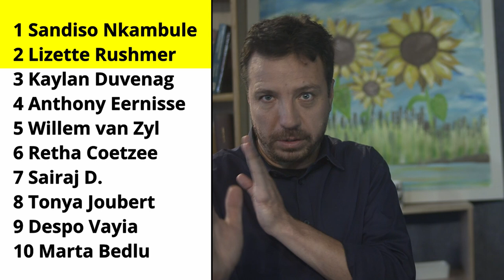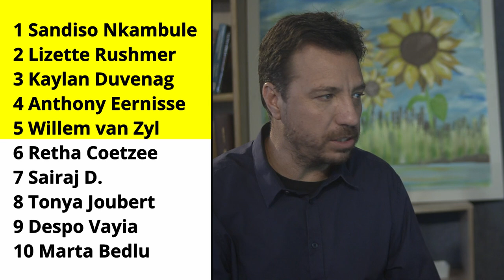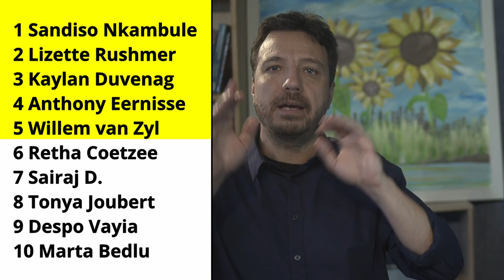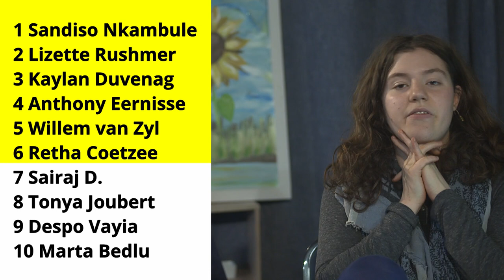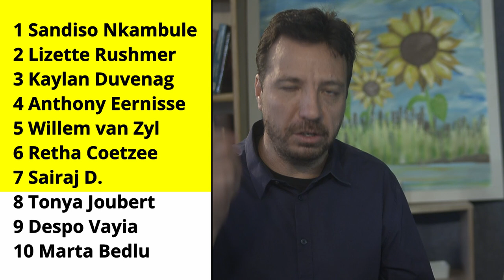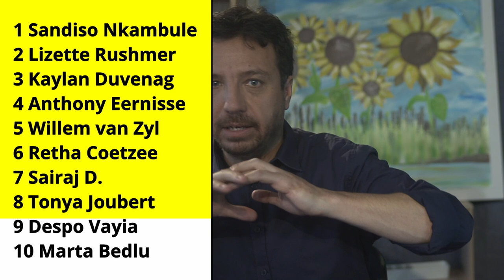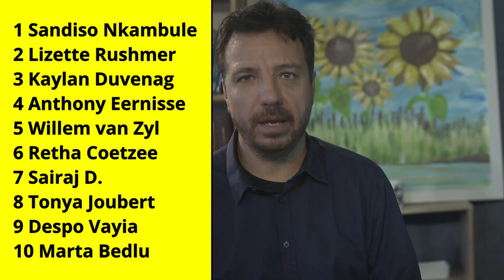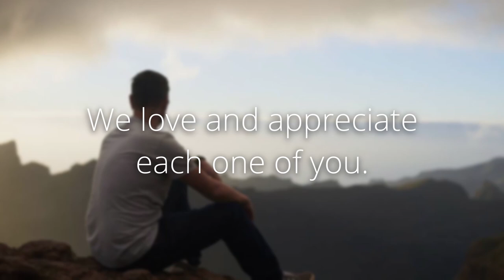Prophetic Ministry on 27 November 2024